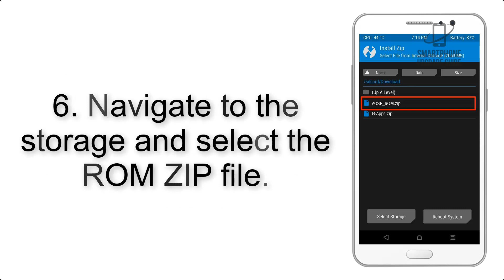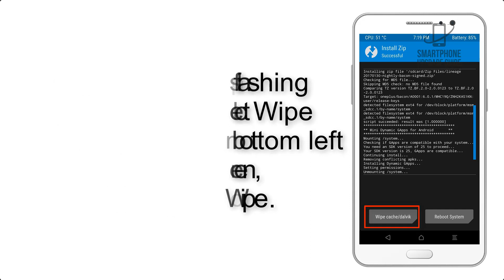Install Android 10 on Xiaomi Redmi Note 8T (LineageOS 17) - How to Guide!